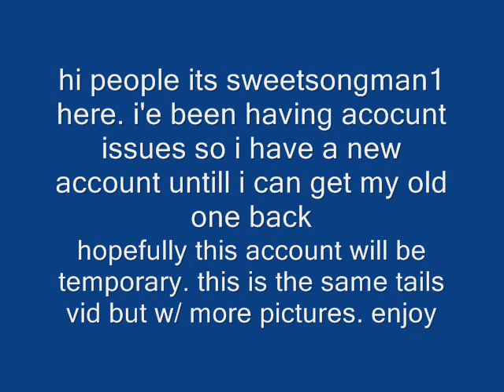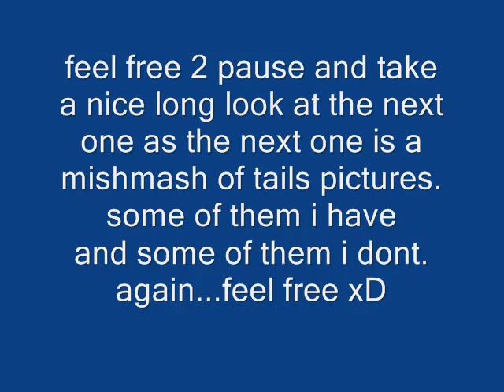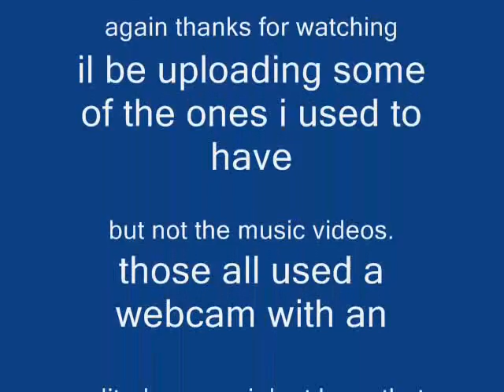Tails Movie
this is a reuploaded slideshow of my favorite sonic character. im sweetsongman1. but i am having account trouble. so im using this temporary account untill i get a cell phone